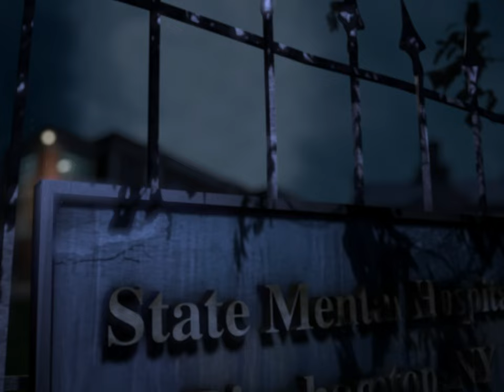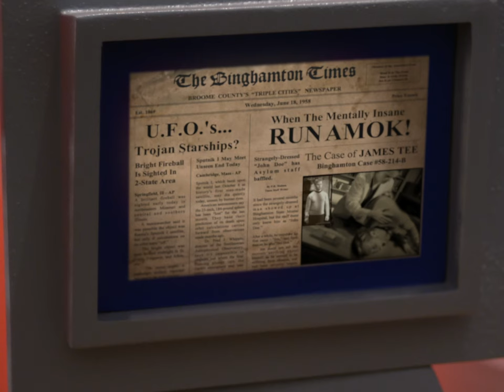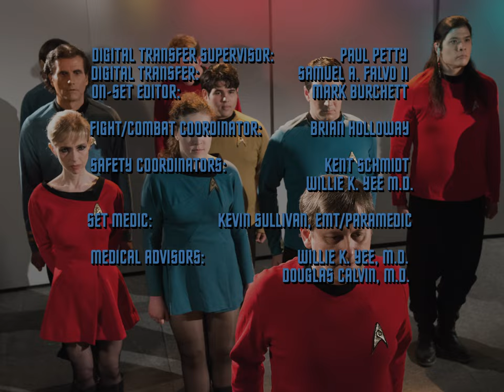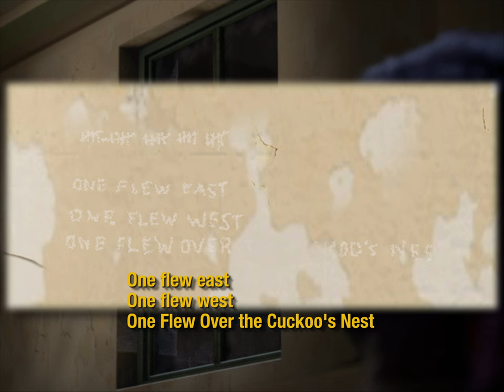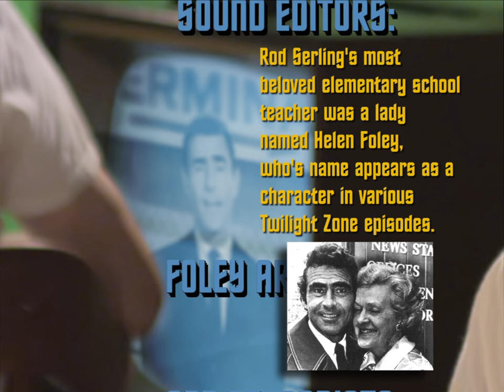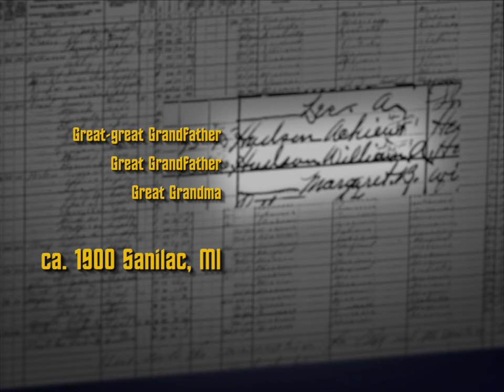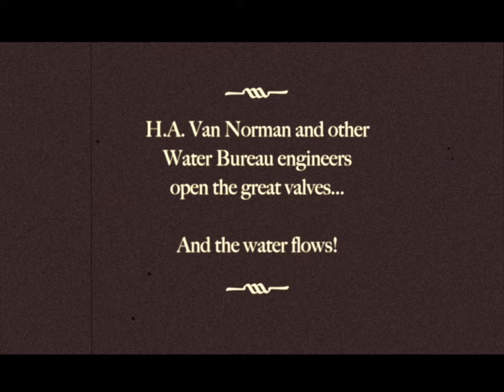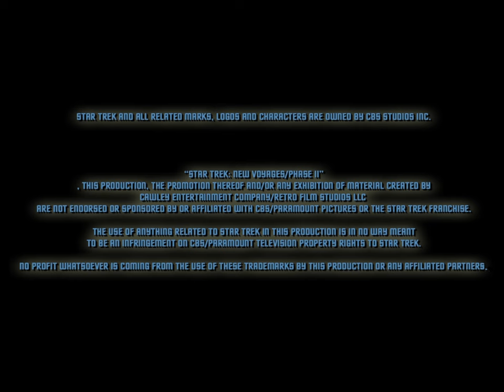Star Trek New Voyages: Mind Sifter Modern VFX in Stereo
MODERN VFX / STEREO SOUND: When the crew of the Enterprise is forced to accept the death of Captain Kirk, Spock and McCoy must come to terms with their own grief, but when Spock discovers a plot by the Klingons to send Kirk back in time in order destroy the Federation, it will take all the courage and abilities of the crew of the Enterprise to rescue their beloved Captain  in time before he succumbs to the horrific torture of the Mind-Sifter.

NOTE: Please listen to the 5.1 Surround version if you have a 5.1 Surround capable device. You will get a FULL 5.1 SURROUND experience if your internet connection is fast enough and your equipment supports it.